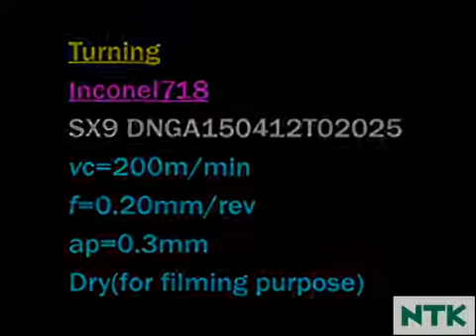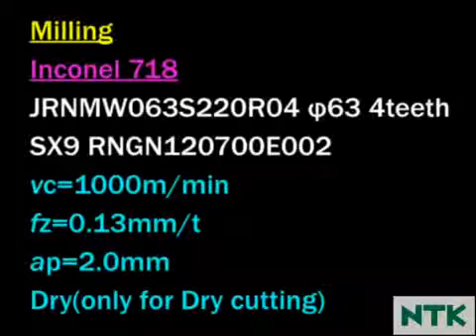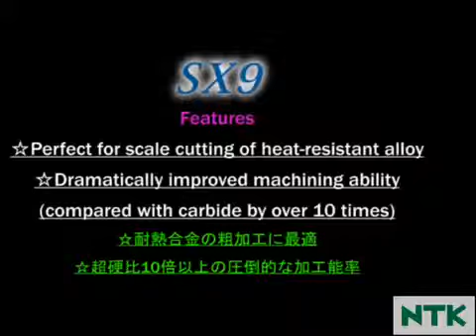[NTK Cutting Tools India] SiAlON ceramics for heat resistant "SX9"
NTK SiAlON ceramics for  heat-resistant alloy "SX9"

 *Perfect for scale cutting of heat-resistant alloy
**Dramatically improved machining ability
  (compared with carbide by over 10 times)